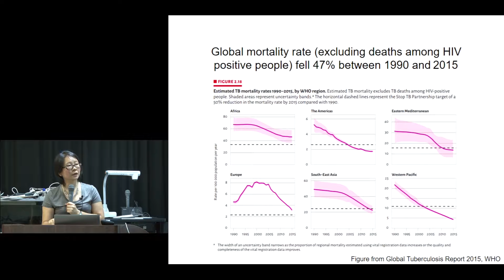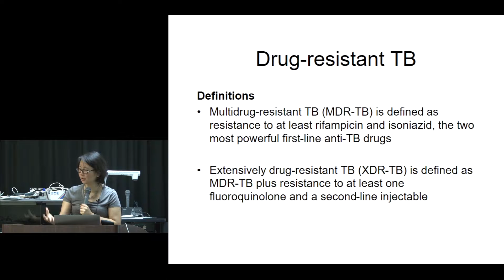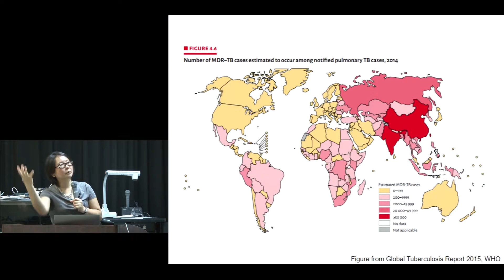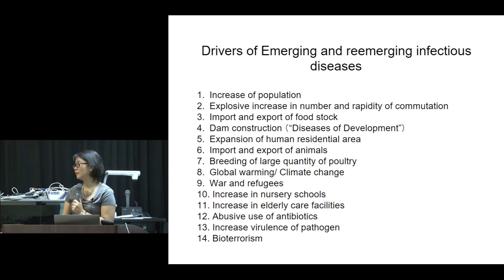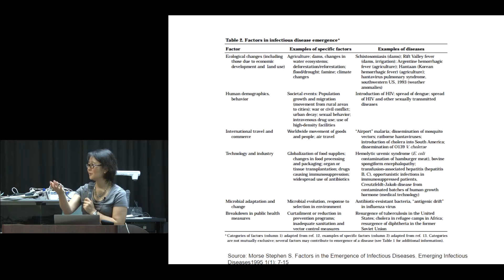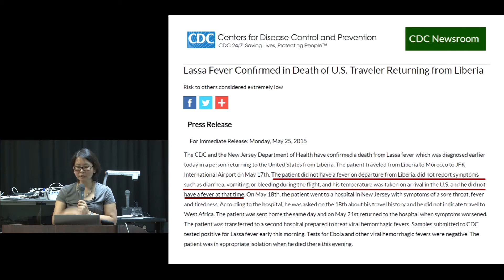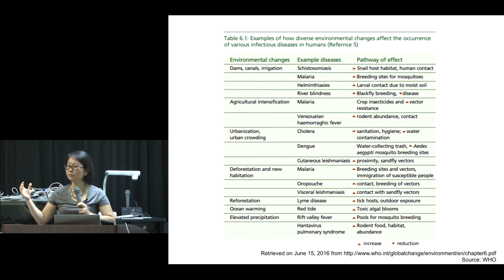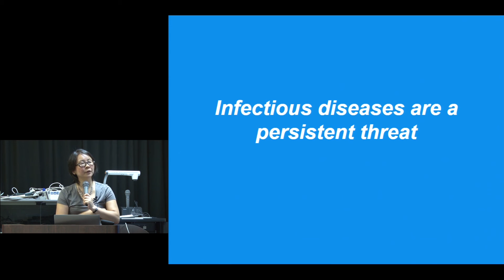Kyoto University "Infectious Disease Epidemiology" Week 2: Pilar Suguimoto Part 6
京都大学医学研究科「感染症疫学」第２回
Part 6: Drivers of Infectious Diseases

他の映像はこちらからご覧ください。